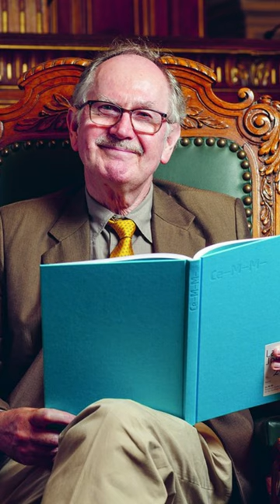Richard A Flavell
Richard A. Flavell is a prominent immunologist and molecular biologist known for his groundbreaking contributions to the field of immunology. As of my last update in September 2021, Richard A. Flavell was a professor at Yale University, where he held positions in the Department of Immunobiology, the Department of Molecular, Cellular and Developmental Biology, and the Howard Hughes Medical Institute.

Throughout his career, Richard A. Flavell's research focused on understanding the molecular mechanisms underlying immune responses and the role of the immune system in health and disease. He has made significant discoveries in areas such as innate immunity, adaptive immunity, immune tolerance, and inflammation.